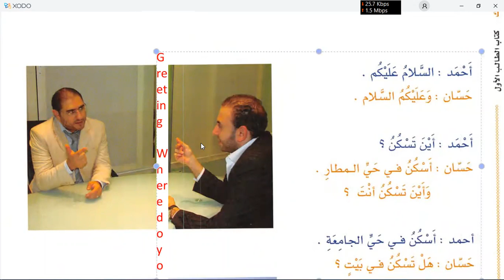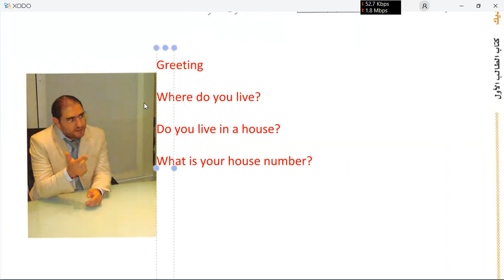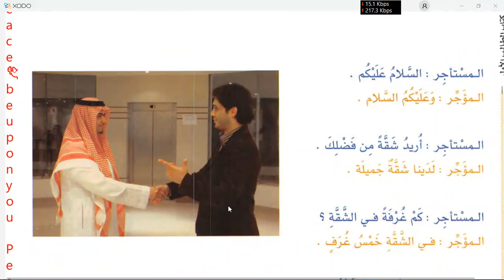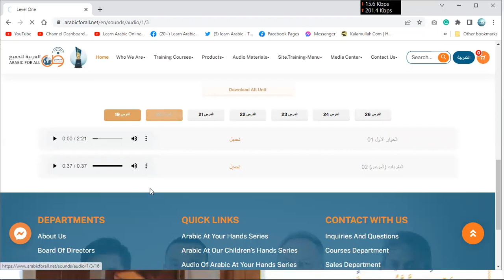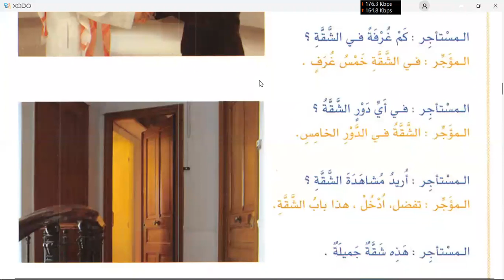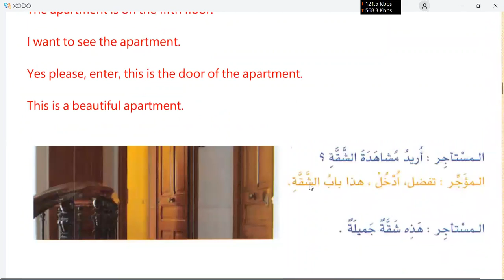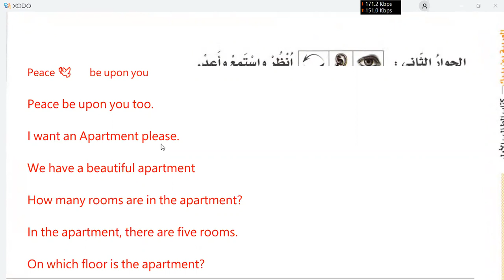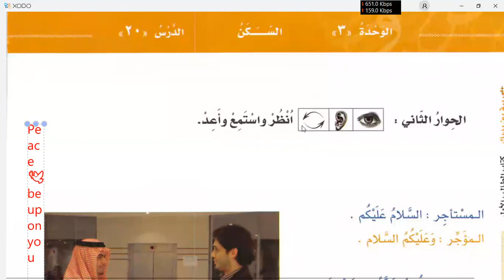Learn Arabic in Urdu | Day 10 | Al Arabiyyah Bayna Yadayk Book 1